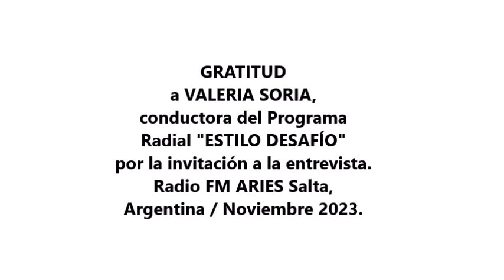CARTA NATAL NUMEROLOGICA DE LA ARGENTINA / Fernando Daniel Peiró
🎙"La Carta Natal de Argentina", según Fernando Daniel Peiró, autor y mentor
🗣"La Argentina nació el 9 de Julio de 1816. Hay una ausencia de moral y dificultades en el contexto de caminar en condiciones éticas, por eso hay tanta corrupción", advirtió.
▪️Mencionó que la misión de la Argentina es extraordinaria, correspondiendo al número 32, que refiere a la carta del tarot de la magnificencia: el ordenamiento material y económico.
#️⃣#️⃣El número arquetípico del 32 es el 5 (3+2). Es la energía originaria del 32: representa el cambio, la aventura, la comunicación y la transformación. "Por esto siguen habiendo grietas a nivel político", destacó.
Fernando Daniel Peiró

GRATITUD a VALERIA SORIA, conductora del Programa  Radial "ESTILO DESAFÍO" por la invitación a la entrevista.
Radio FM ARIES Salta, Argentina / Noviembre 2023.